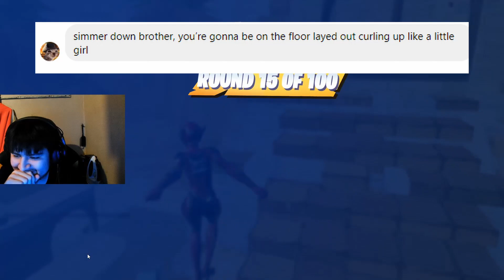I ***HAD*** TO EXPOSE HIM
I'VE FINALLY HAD ENOUGH OF HIM... CONSTANT LIES AND SMACK TALK. I JUST HAD TO SHOW HIM WHAT WAS UP!